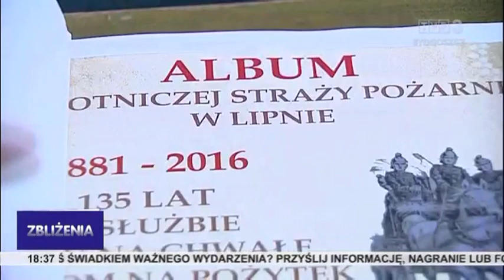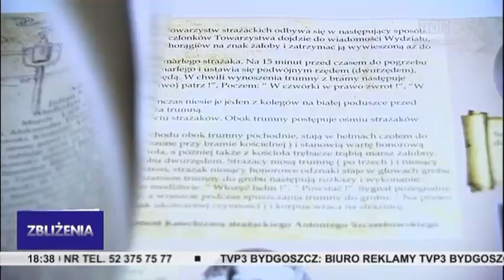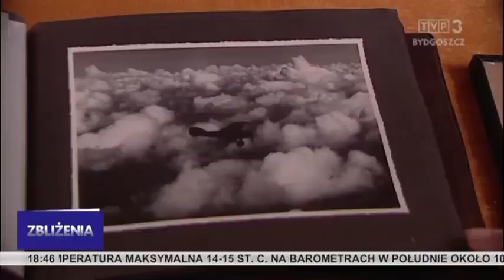Zbliżenia TVP3 Bydgoszcz 18.09.2021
TEMATY DNIA: Akcja szczepień przeciw COVID-19. Ostatnia szansa na powstrzymanie pandemii. Staranowana latarnia w centrum Bydgoszczy. Najlepsi szachiści grali w Bydgoszczy. Kronikarze OSP spotkali się w Toruniu. Kulturalne otwarcie sezonu w filharmonii i operze.